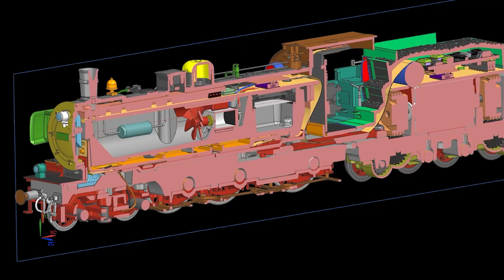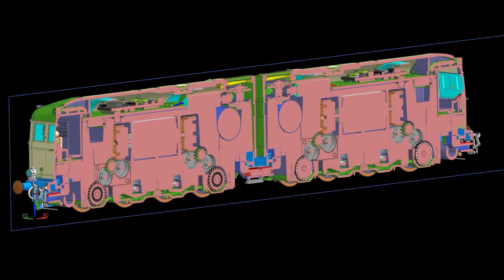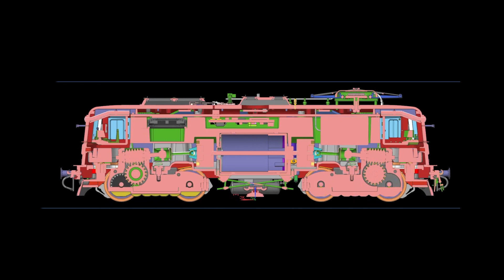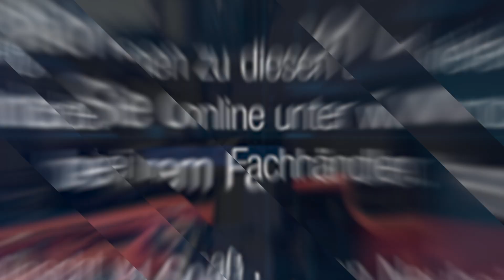ROCO Neuheitenvideo 2023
2023 präsentiert ROCO wieder sensationelle Highlights! Eines davon ist mit Sicherheit die Auslieferung der komplett neu entwickelten Dampflokomotive P8 bzw. Baureihe 38. Aufgrund vieler Nachfragen und Wünsche unserer Kunden haben wir uns entschlossen, dieses Modell in unserem Edition-Sortiment anzusiedeln. Mit dem ebenfalls im Edition-Sortiment angesiedelten Modell der Doppel-Diesellokomotive BR 288 folgen wir einem vielfachen Wunsch unserer Fans. Zierliche Gravuren, angesetzte Teile
sowie zwei Motoren bzw. Sounddecoder stehen dem großen Vorbild in nichts nach! Für Freunde der Schweizer-Bahnen rollt mit der kurzen Ausführung der Re 4/4II ein zeitgemäßes Modell auf die
H0-Schienen.

Entdecken Sie diese und viele weitere Modelle im ROCO Neuheiten-Video 2023!